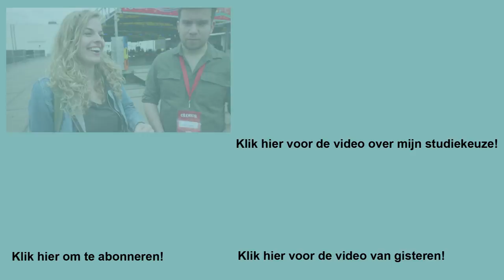Hoe combineren YOUTUBERS hun STUDIE met YOUTUBE?! - HvA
Ik was afgelopen weekend op de Dutch YouTube Gathering en ik vroeg daar een aantal YouTubers hoe zij hun studie combineren met YouTube, ben je ook zo benieuwd naar hun antwoorden? Kijk dan snel deze video en laat een duimpje omhoog achter!